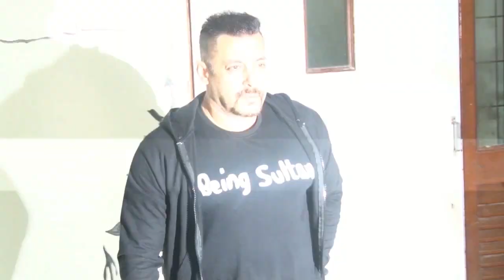Salman Khan FINALLY QUITS Bigg Boss - True Story